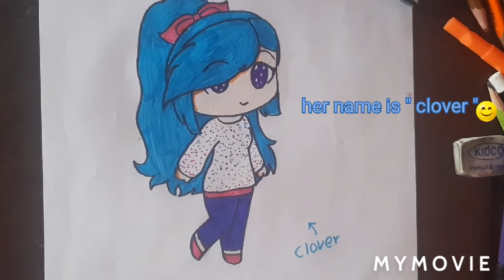drawing a gacha character